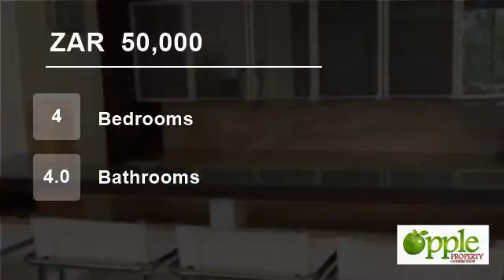4 Bedroom House For Rent in Waterkloof Ridge, Pretoria 0181, South Africa for ZAR 50,000 per mont...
Striking home in the heart of Waterkloof Ridge. 4 spacious bedrooms and stunning entertainment areas. Landscaped garden and a sparkling swimming pool. Additional features include a bard, patio, 4 garages and 2 staff quarters.